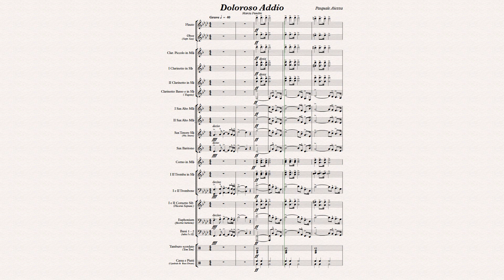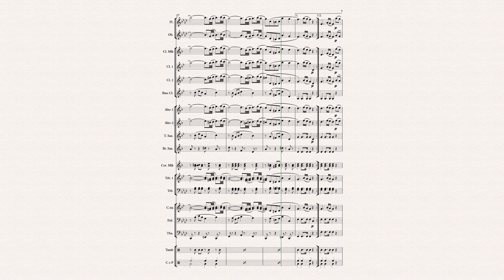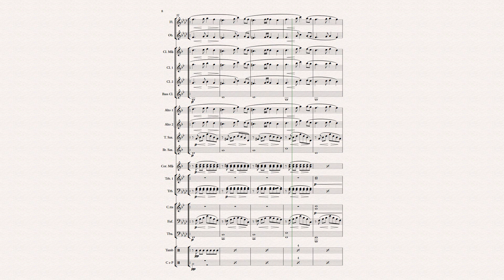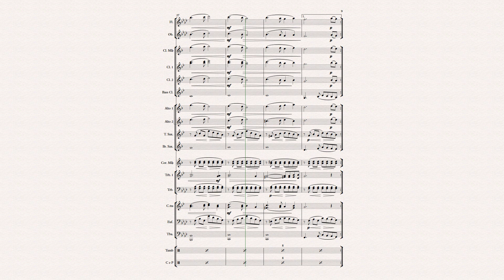Doloroso Addio (marcia funebre) by Pasquale Aiezza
Doloroso Addio marcia funebre del maestro Pasquale Aiezza (nuova versione 2022)  è una delle marce funebri più eseguita durante le processioni del Venerdi Santo, la piu attesa delle marce che vengono eseguite nella costiera sorrentina Sorrento, Meta, Piano e Capri durante la processione.